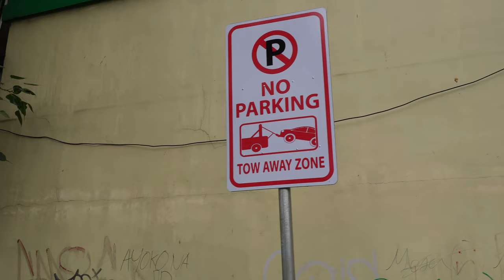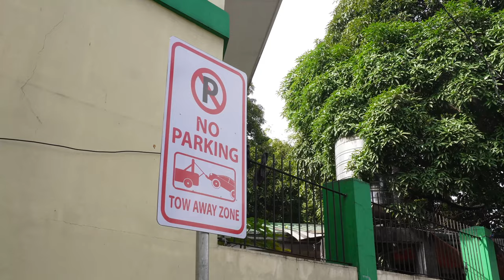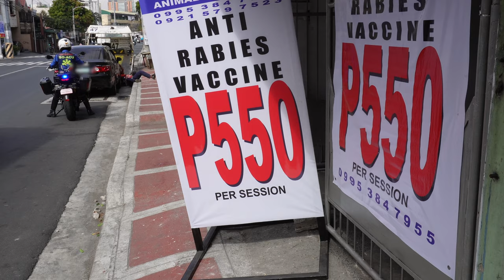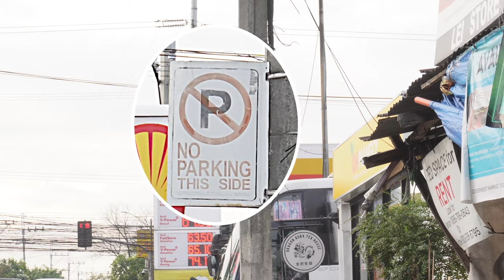Towing illegally parked vehicles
The MMDA encountered a lot of illegally parked vehicles, despite so many signs reminding drivers that parking is prohibited.